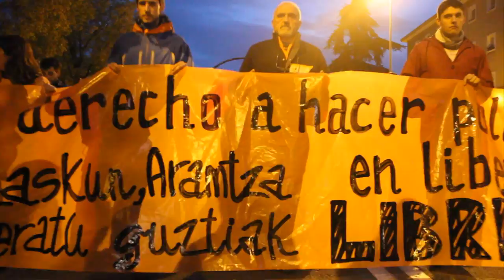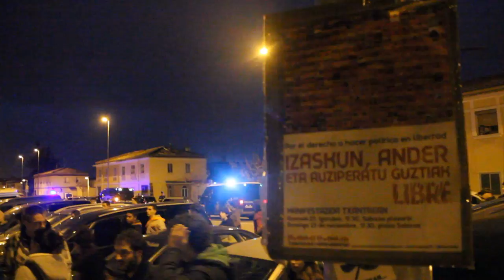TXko herri harresiko manifestazioa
Cientos de personas en la Txantrea por la absolución de Izaskun, Ander, Arantza y todas las personas imputadas.

Cientos de personas han tomado parte esta tarde en manifestación en la Txantrea para pedir el final de los juicios políticos. Ha partido a las 17.30 desde  la plaza Sabicas, bajo el lema “Por el derecho de hacer política en libertad. Izaskun, Ander, Arantza eta auziperatu guztiak libre”. Mucha gente ha acudido a la marcha vestida de naranja, y con todo tipo de elementos reivindicativos naranjas: carteles, pancartas, globos...